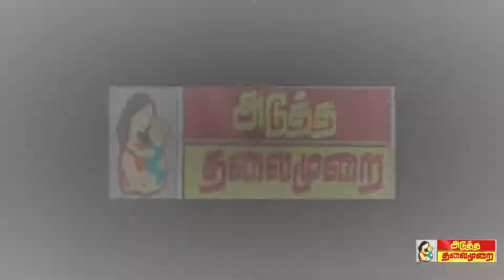atmnews தேசிய குழந்தைகள் தினத்தை முன்னிட்டுஅஞ்சலக செல்வமகள் சேமிப்பு கணக்கு?